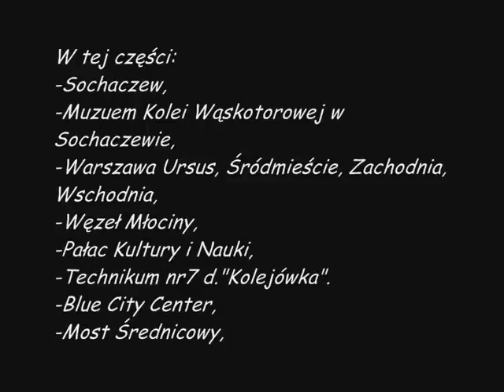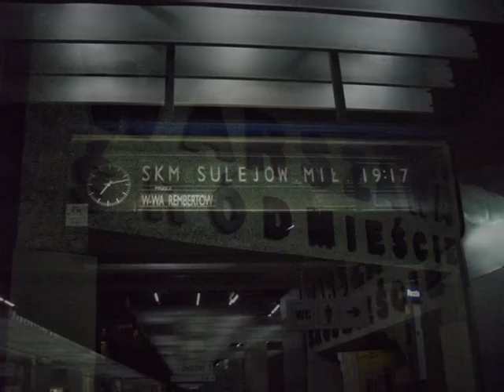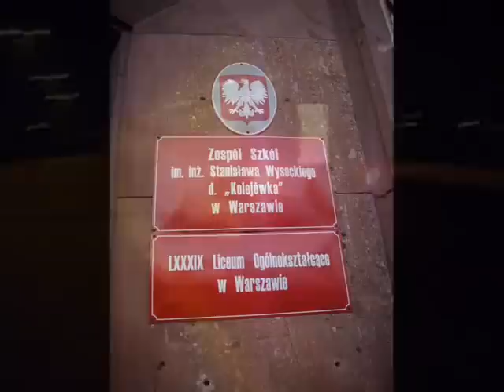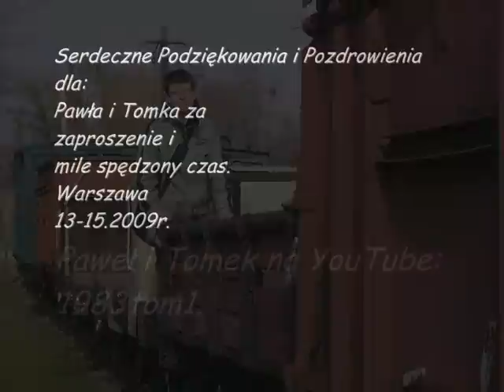Relacja z wyjazdu: RMPKP z wizytą u Pawła i Tomka (1983tom1) w Warszawie. 13-15.03.2009r. Cz.2.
Film przedstawia: Relację z mojego wyjazdu w której odwiedziłem Pawła i Tomka (1983tom1) w Warszawie. W tej części relacji:
-Muzeum Kolei Wąskotorowej w Sochaczewie,
-Dworzec PKP Sochaczew,
-Węzeł Młociny,
-Warszawa Śródmieście, Wschodnia, Zachodnia, Ursus.
-Pałac Kultury i Nauki,
-Blue City Center,
Pozdrowienia i Podziękowania dla:
Pawła i Tomka za ten wspaniale spędzony czas.
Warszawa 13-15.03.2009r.